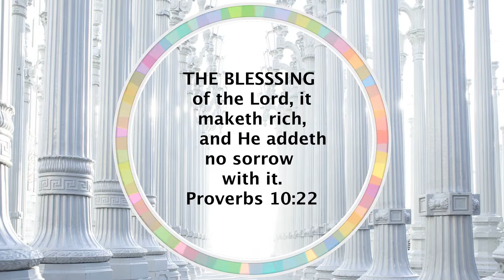The Blessing || Bestwood House Fellowship || GVC Notts UK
We are all from "Bestwood House Fellowship" of God's Vineyard Church, Nottingham. UK.

Over a period of one week during COVID-19 lockdown, we came together VIRTUALLY to record and produce "THE BLESSING - GVC BESTWOOD HOUSE FELLOWSHIP" version.

We may be shut out of our worship buildings but we are not shut out of God's Presence, nor are we shut out of one another's love and fellowship. The Church is alive.

All vocals were recorded directly on all sort of mobile phones! The audio and video editing were done in-house.

Many thanks to our house fellowship group and our families for their support.

Gods Vineyard Church
292 Derby Road, Nottingham, NG7 1QF

Acknowledgment

Music and lyrics - “ TheBlessing ” by Cody Carnes, Kari Jobe and ElevationWorship.
Written by Chris Brown, Cody Carnes, Kari Jobe and Steven Furtick

Category - Music
Song - The Blessing (Live)
Artist - Elevation Worship, Kari Jobe, Cody Carnes
Licensed to YouTube by - SME (on behalf of Elevation Worship Records); Capitol CMG Publishing